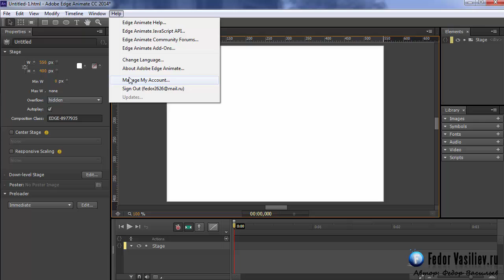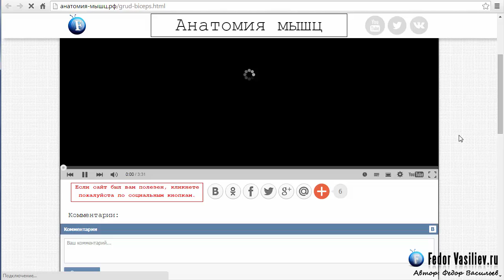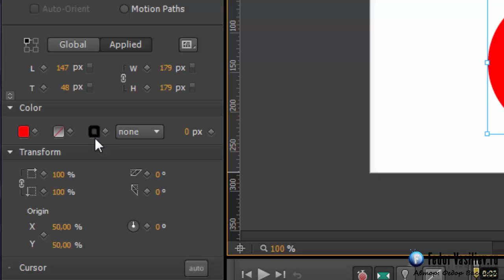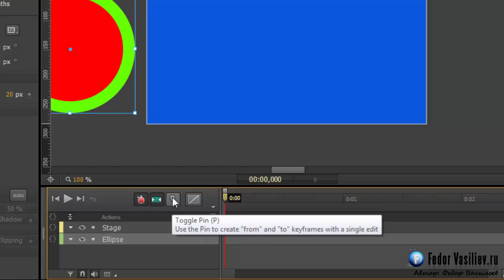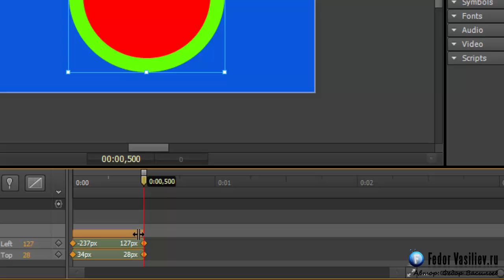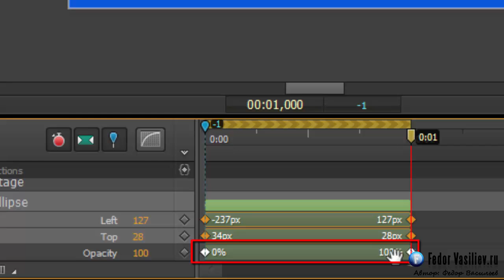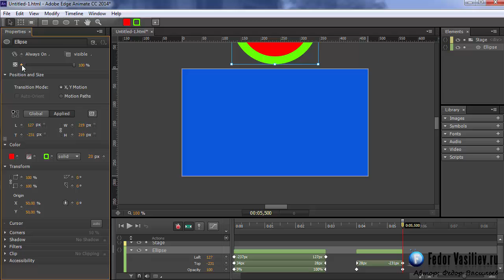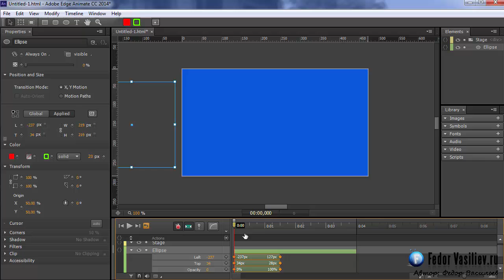2 Знакомство с программой Adobe Edge Animate и простая анимация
Знакомство с программой Adobe Edge Animate и простая анимация